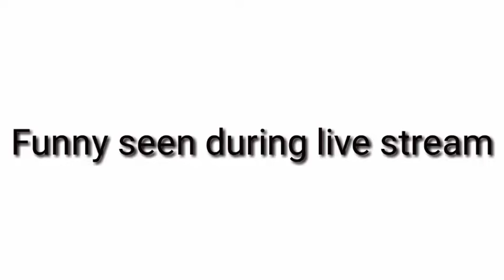WTF moment in live stream 😂😂😂😂😂🤣🤣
my guild id is 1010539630

Some most memorable YouTubers = 1.MK GAMING
2.Kendre gamer
3.dev_gaming
4.Vipul
5.UPO Gaming
6.skrgamer
Bss baki